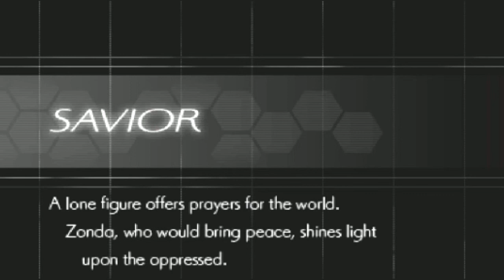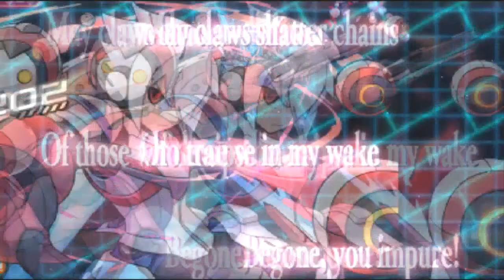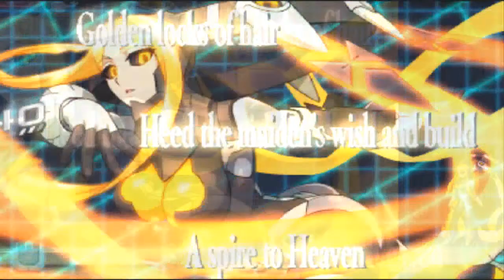[Let's Play] Azure Striker Gunvolt 2 Episode 20: Boss Rush [Copen Story]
*Read Description*
We are finally back!!. Welcome back for another episode of Azure Striker Gunvolt, but this time its Azure Striker Gunvolt 2!! In this series, not only we get to play as Gunvolt again, we are now able to select his rival Copen as a playable character!